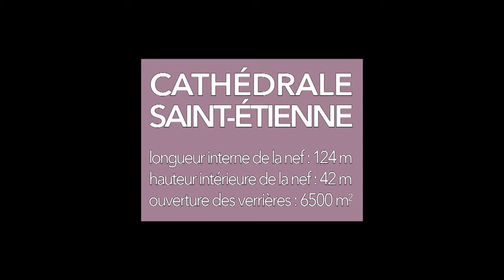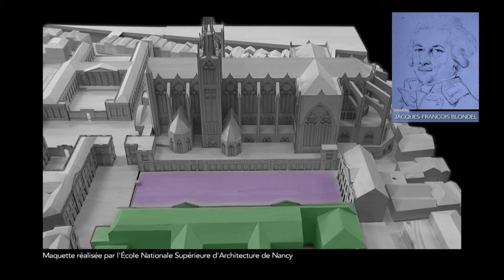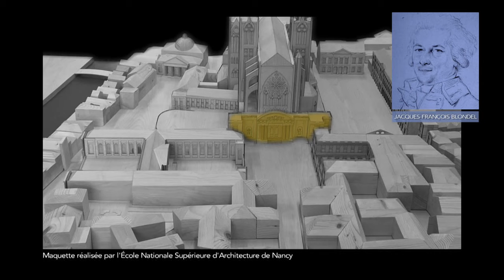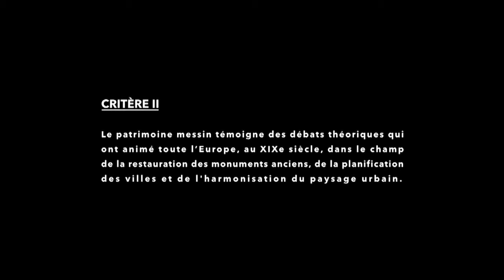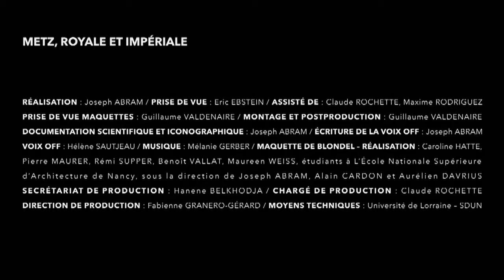Metz royale et impériale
Metz a été façonnée en deux moments forts de son histoire par la volonté du roi de France, Louis XV, et par le pouvoir de l’empereur allemand Guillaume II. Ce patrimoine métissé, riche du passé des deux nations, donne tout son sens à la candidature de « Metz royale et impériale » au patrimoine mondial de l'Unesco.